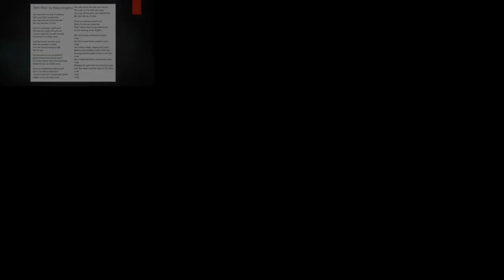2022 Herzog Lecture w/ Dean Adrien Wing, University of Iowa College of Law | UIC Law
On April 12, 2022, Professor Adrien Wing, Associate Dean for International & Comparative Law Programs and the Bessie Dutton Murray Professor at the University of Iowa College of Law, delivered UIC Law's 2022 Dean Fred F. Herzog Memorial Lecture. Dean Wing's presentation provided an introduction to Global Critical Race Feminism (GCRF), an offshoot of Critical Race Theory, and addressed the many misconceptions prevalent today. Dean Wing detailed the legal status of women of color around the world who face discrimination based upon their intersectional identities and reviewed potential legal solutions to global problems ranging from COVID to armed conflict.

A select bibliography of related readings and media can be accessed

-- About the Dean Fred F. Herzog Memorial Lecture Series --
The Dean Fred F. Herzog Distinguished Visiting Scholar Lecture was established in 1988 to honor Dean Herzog and his many contributions to the development of the law and his outstanding service to legal education. In 2008, the title was changed to the Dean Fred F. Herzog Memorial Lecture Series. The lecture series has included such notable speakers as Hon. Joan E. Donoghue and Hon. Thomas Buergenthal, former Judges of the International Court of Justice; Benjamin B. Ferencz, Chief Prosecutor for the U.S. Army at the Nuremberg Trials; Hans Corell, Under-Secretary-General for Legal Affairs & Legal Counsel for the United Nations; Laurel Bellows, former President of the American Bar Association; and others.

00:00 - HISTORY OF DEAN FRED F. HERZOG & THE LECTURE SERIES
- Professor Julie Spanbauer, Interim Dean, University of Illinois Chicago School of Law

02:33 - INTRODUCTION OF DEAN ADRIEN WING
- Professor Teri McMurtry-Chubb, Associate Dean for Research & Faculty Development, University of Illinois Chicago School of Law

09:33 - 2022 HERZOG MEMORIAL LECTURE
- Professor Adrien Wing, Associate Dean for International & Comparative Law Programs and Bessie Dutton Murray Professor, University of Iowa College of Law